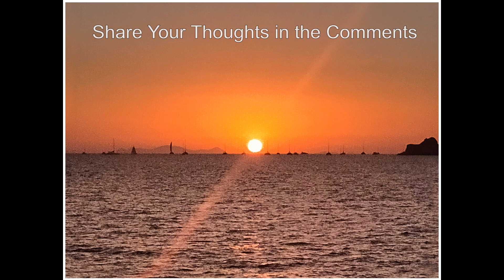Embracing and Letting Go the Sunsets of Life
Utilizing my sunset photography taken on the Greek island of Santorini, this video looks at how to embrace and let go the sunsets of our lives. Sunsets can be full of promise, fleeting and bring about life’s endings and new beginnings. This is part of a continuing series that looks at how creativity can enrich our daily lives. About the artist: Jon is a photographer, painter and experimental filmmaker. To learn more about his figurative/world photography and other projects,